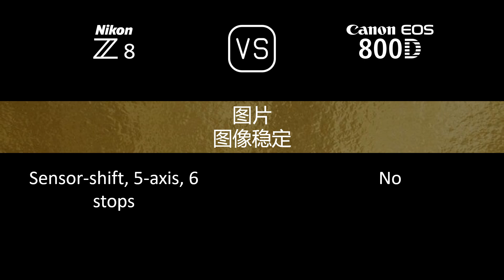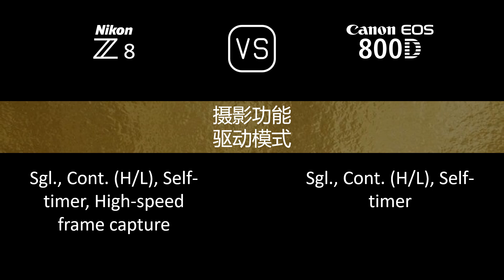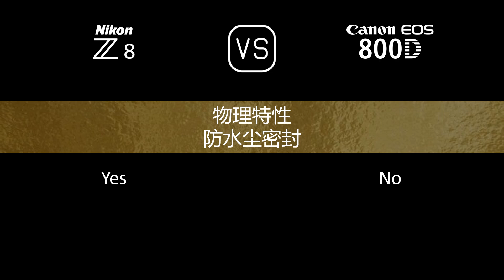Nikon Z8 与 Canon EOS 800D 的规格比较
本视频是 Nikon Z8 与 Canon EOS 800D 的功能概述和规格比较 (comparison of specifications)，希望对您有所启发。感谢您的支持。

00:24 推出
00:32 机身
00:41 传感器
01:05 图片
01:21 光学与对焦
01:50 屏幕
02:10 取景器
02:26 摄影功能
03:27 录像功能
03:43 贮存
03:47 连接性
04:16 物理特性
04:36 杂项